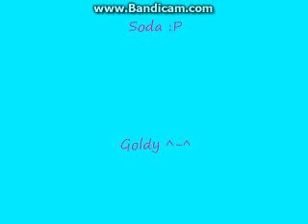SSO: "My Pearlies!" ( I joined Enchanted Pearls)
My club nickname is Candy :D ^-^